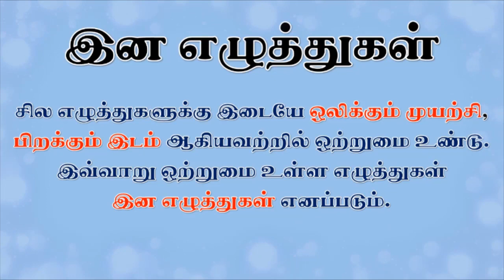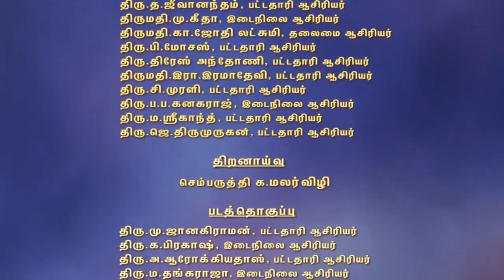6th std -Term 2 - Tamil - Page 15 - QR Code Videos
6th std -Term 2 - Tamil  - Page 15  - QR Code Videos